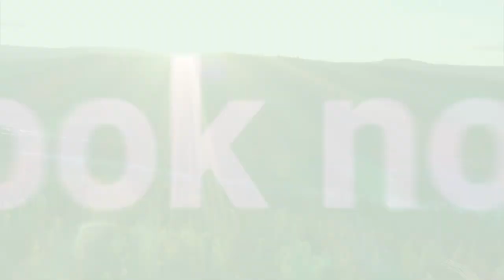Rafting & Canyoning I The best outdoor adventure center in Norway - Dagali Fjellpark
Rafting & Canyoning in Norway - Enjoy a perfect adventure!

We invite you into the beautiful Norwegian nature.

In June, the best rafting in Europe!

Feeling the fusion with the natural elements will shift your mindset.
Get ready for the best outdoor adventure in Norway!